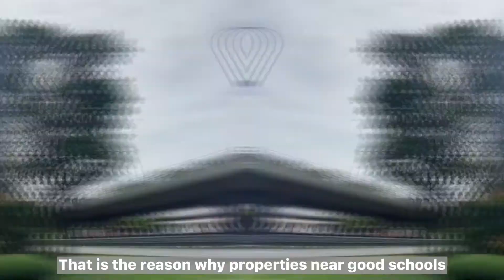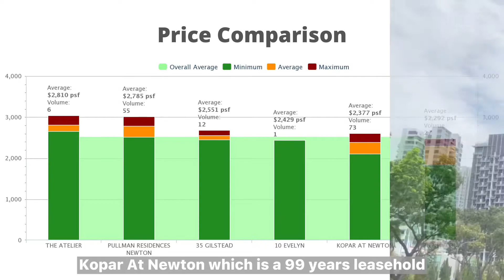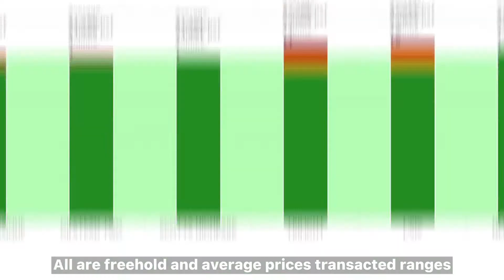Newton With Bryan Ong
Prestigious address, near MRT interchange, top schools within 1 km, SG most famous food centre just a stone’s throw away and near but away from the hustle and bustle of Orchard Road. These are all the benefits that comes along if you stay at Newton, D11 located in the CCR. With the recent implemented property cooling measures, how will the property prices in the CCR be affected? Watch this video as I introduce properties in the Newton area.